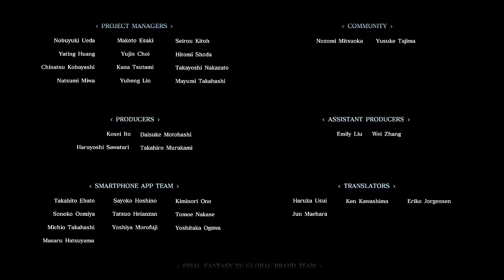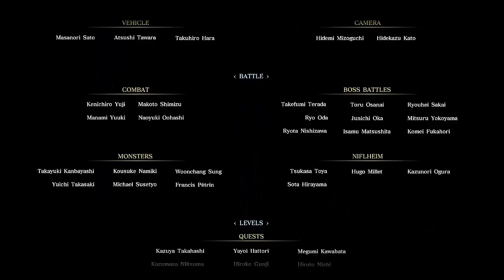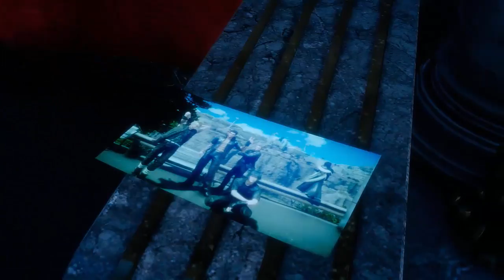Let's Play Final Fantasy XV -- Episode 55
At last, the end.

Fret not, however, I'll be returning tomorrow with a video on the chapter 13 update, and then a playthrough of Episode Gladio.